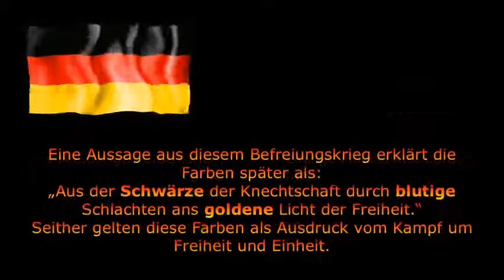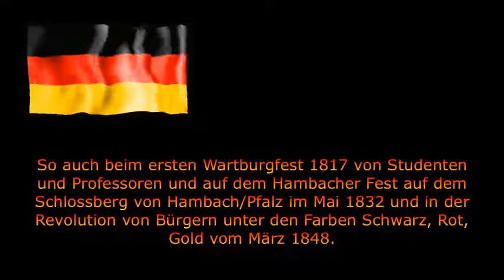Schwarz-Rot-Gold - Herkunft und Bedeutung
Die Nationalflagge von Deutschland. Wo sind die Ursprünge und was bedeuten die Farben?